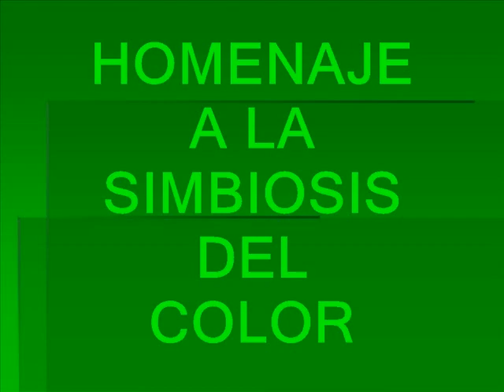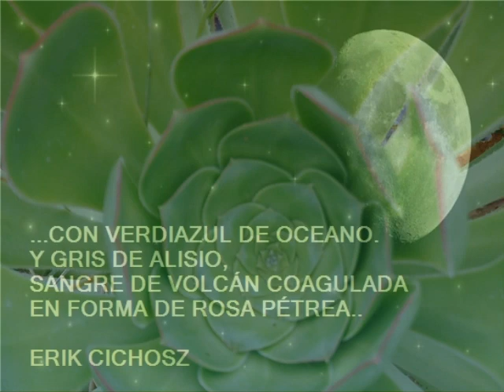VERODES.wmv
FOTOS DE VERODES.- PLAYA DE SAN MARCOS. ICOD DE LOS VINOS
fotografias originales.